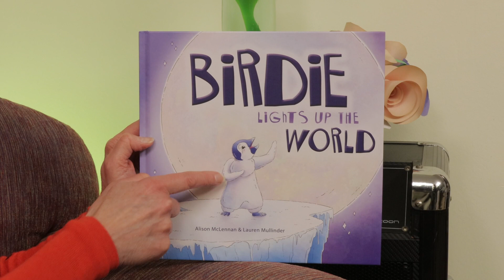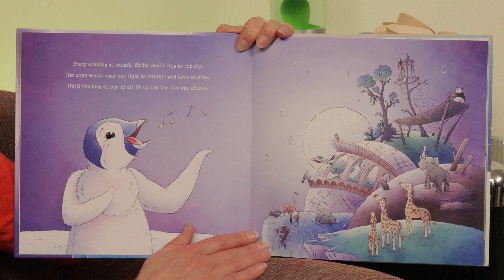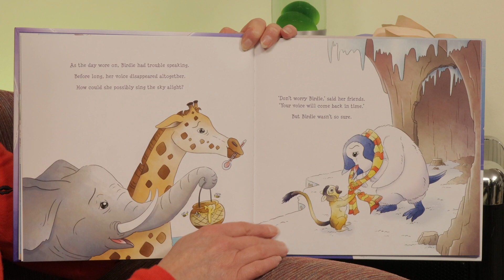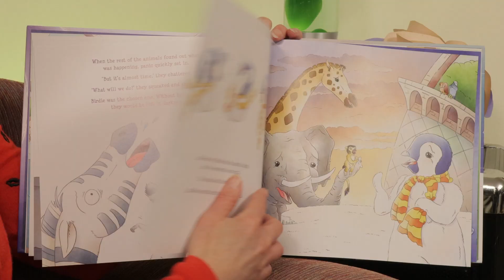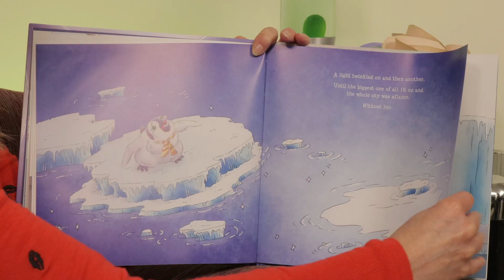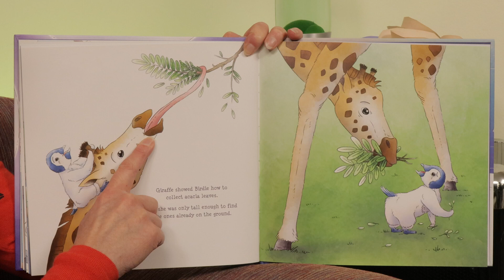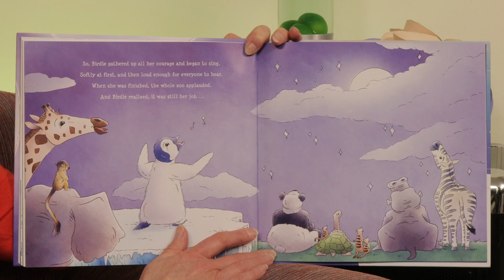Birdie Lights Up The World - Suzy's Book Corner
Birdie has a very important job to do - until she can't do it! What will all the other animals at the zoo do, without Birdie's help? Join me and we'll find out together!

Alison McLennan and Lauren Mullinder created this gorgeous book, with the help of EK Books.

Find out how you can be a part of the fun